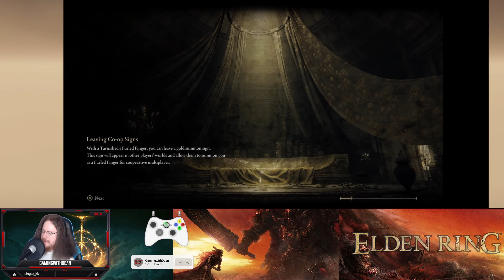Elden Ring Blind With Dean VOD 364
Elden Ring we play like it just released today, completely blind. no advice, no guides, no forums, no videos, no reddit, no wiki. that means no help, no HP Increase. (Everything killing you quickly is more fun!) Got a fan term? I literally don't know it, because it's not in the gameplay! get the idea? Catch the let's play fever! Elden Ring like I've never seen it before (because I haven't) just release day "style" figuring it out. First full attempt ER with commentary. A walkthrough if you will. Ep 364 4k 60FPS

0:00 Start
0:03 Intro Over
29:35 Roughly the end screen time